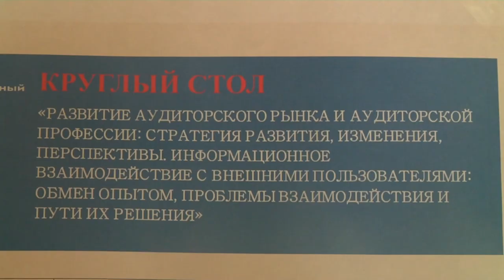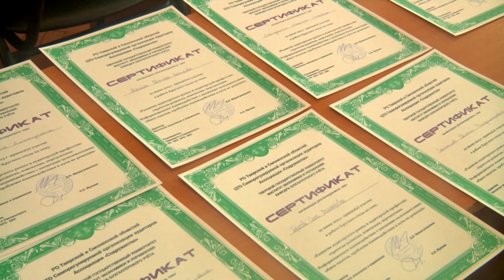Развитие аудиторского рынка и аудиторской профессии